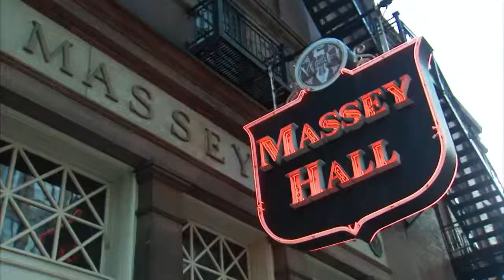Breakdancing meets Mozart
Les Flying Steps,  breakdance,  musique classique
Shot for TFO's 24/7 with the Panasonic's P2